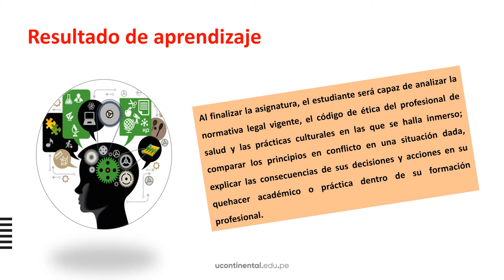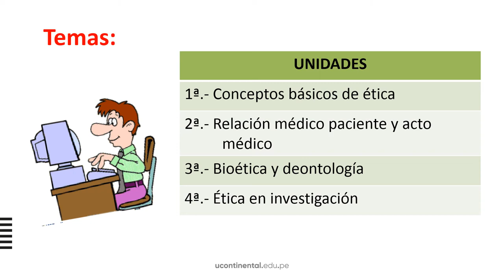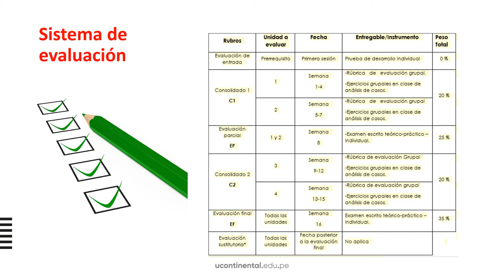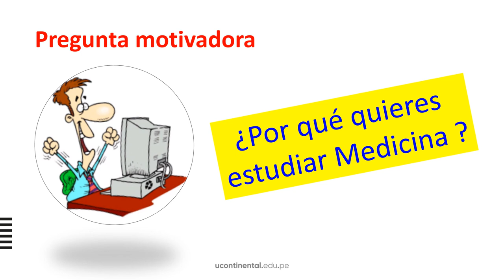Presentación de la asignatura: Ética